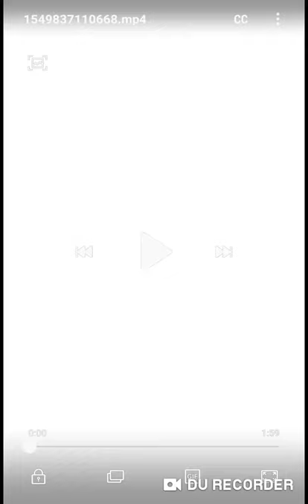Alexander - Speedpaint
(This is Alexander (obviously). He was the first of my test subjects, I don't deem Alexander to be a complete failure...yet)

                                                               -Henry

Cosmo Sheldrake- The Moss